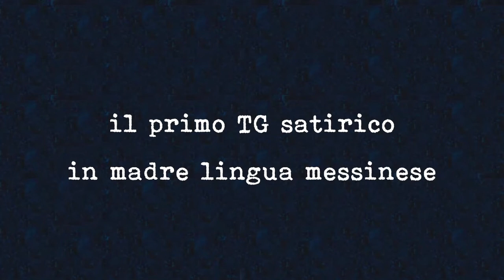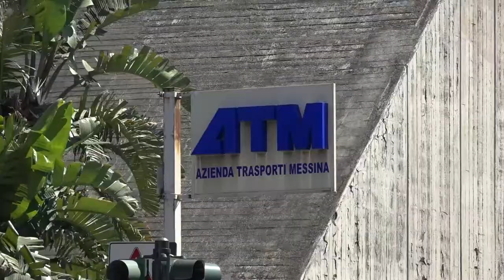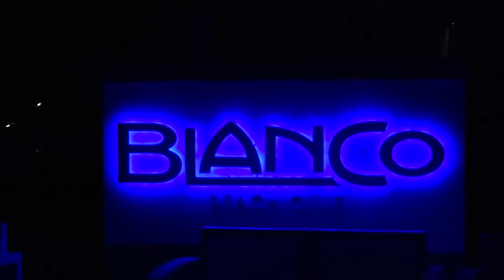Mezzo tg del 14 Luglio 2017 - 16^ puntata